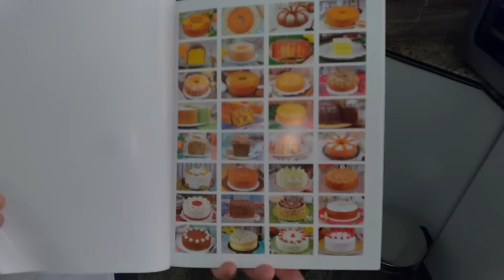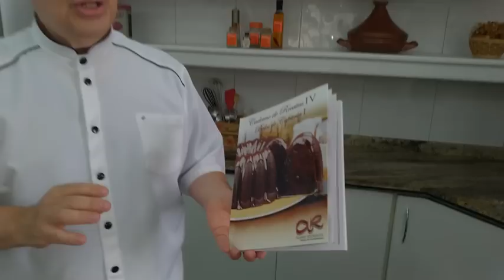CHEF ÁLVARO RODRIGUES - BOLO CROCANTE DE BANANAS - O MELHOR DO MUNDO!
Uma aula de sucesso e pra lá de especial! O chef Álvaro Rodrigues nos brinda com o seu mais delicioso e espetacular Bolo Crocante de Bananas, que vem repleto de sabores, aromas & texturas. Imperdível!

Siga-nos também no Instagram
Apostilas encadernadas relacionadas ao tema
SEGREDOS DO NATAL – 38 RECEITAS
BOLOS DE FESTA - 30 RECEITAS
BOLOS DE CAFETERIA – 40 RECEITAS
COLEÇÃO DE OURO - 50 RECEITAS
PARCEIROS DA RECEITA
BOLO CROCANTE DE BANANAS
INGREDIENTES
150 ml de creme de leite UHT ou de lata e com o soro
25 ml de suco de limão Tahiti espremido e coado na hora

1 xícara (chá) de açúcar refinado peneirado (180 g)
100 g de manteiga sem sal resfriada e picada
1 colher (chá) de açúcar de baunilha (opcional)
1 colher (café) de extrato de baunilha Bombay
1 colher (chá) de canela em pó Bombay (2 g)
2 ovos grandes e inteiros (total líquido de 100 ml)

2 xícaras (chá) de farinha de trigo peneirada (240 g)
2 colheres (chá) de fermento em pó (4 g)
1 colher (chá) de bicarbonato de Sódio Bombay (2 g)
1 pitada de Flor de Sal Bombay

2 xícaras (chá) de bananas nanicas maduras e picadas (3 unidades)

CROCANTE DE NOZES
½ xícara (chá) de açúcar mascavo claro (50 g)
½ xícara (chá) de nozes bem picadas na faca (50 ou 60 g)
2 colheres (chá) de canela em pó Bombay (4 g)
25 g de manteiga sem sal gelada e bem picada

Veja todos os detalhes do preparo e da montagem final através do vídeo disponível no canal Sabor de Festa do Youtube.

A xícara medida utilizada para o preparo desta receita tem 240 ml.
É possível assar o bolo intercalando as mesmas camadas, porém sem as bananas picadas na massa. Também fica ótimo!
As bananas sem a casca e já picadas terão o peso de 300 g.
A forma de furo central utilizada nesta receita é de 20 cm de diâmetro x 7 cm de altura.
O forno deverá estar preaquecido à 170ºC e o tempo médio de forneamento será de 30/35 minutos ou até que, espetando um palito o mesmo saia limpo.
O rendimento será de 12 fatias e o congelamento poderá ser de até 60 dias.

Um grande abraço e até breve,
Chef Álvaro Rodrigues